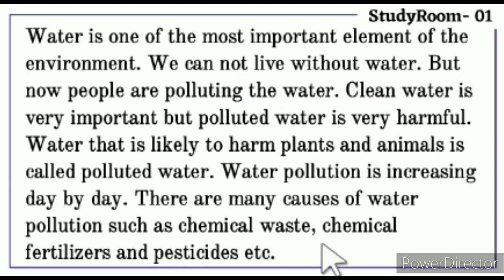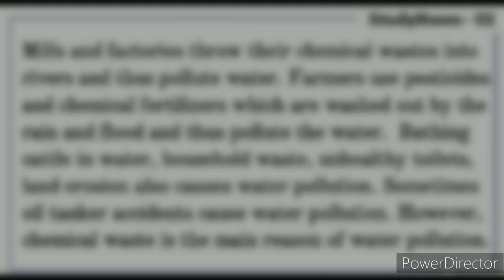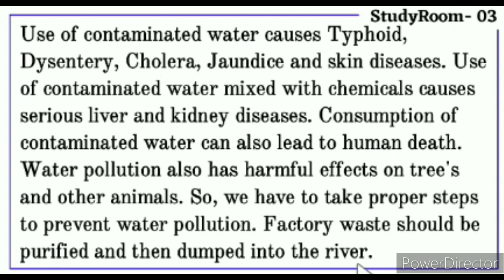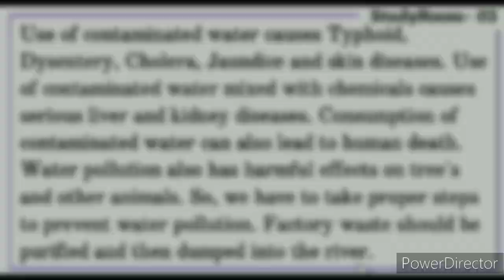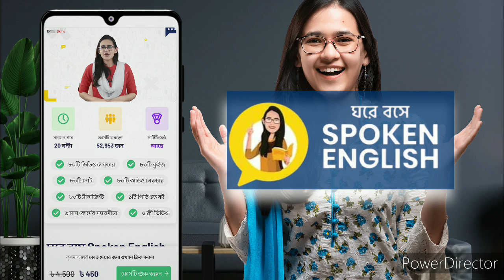Paragraph on Water Pollution | Water Pollution Paragraph বাংলা অর্থ সহ | StudyRoom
Paragraph on Water Pollution. Water Pollution Paragraph with Bangla meaning. Water pollution paragraph for SSC and HSC. @StudyRoomYT

১৬.৮৭% ছাড় পেতে প্রোমো কোডটি ব্যবহার করুন 👉 প্রোমো কোড: GBSE890
(২৮/০২/২০২৩ পর্যন্ত কার্যকর)

ঘরে বসেই ইংরেজি শিখার দারুণ সুযোগ!
টেন মিনিট স্কুলের "ঘরে বসে স্পোকেন ইংলিশ" কোর্সটি আজই কিনে স্পোকেন ইংলিশে পারদর্শী হয়ে উঠুন! কোর্সটি কিনতে এই লিংকে ক্লিক করুন

এই কোর্সটা আপনাকে কিভাবে সহযোগিতা করবে?

 যারা অল্প সময়ে ঘরে বসে অনলাইন স্পোকেন ইংলিশ শিখতে চান, তাদের জন্য এই কোর্সটি।

যারা জনসম্মুখে ইংরেজিতে কথা বলতে ভয় পায়; কিংবা যাদের ভেতর দ্বিধা বা সংকোচ কাজ করে।

👉 যারা প্রাত্যহিক জীবনে ব্যবহৃত ইংরেজি শব্দগুলোর সঠিক উচ্চারণ জানতে চায়।

👉 যাদের ইংরেজিতে সাবলীলভাবে কথা বলার জন্য আত্মবিশ্বাস গড়ে তোলা প্রয়োজন।

👉 যারা ইংরেজিতে আরও ভালো কমিউনিকেশন করতে চায়।

👉 যারা ফ্রেন্ডস, কলিগ, বস, ও ক্লায়েন্টের কাছে নিজেকে আরো স্মার্ট ও দক্ষভাবে উপস্থাপন করতে চায়।

এই কোর্সে কি কি আছে?

● ৮৩টি ভিডিও
● ৮৩টি সেট কুইজ
● ৮৩টি নোট
● ৮৩টি ট্রান্সক্রিপ্ট

এই কোর্সের অভিজ্ঞ শিক্ষকমণ্ডলী কারা কারা?
মুনজেরিন শহীদ - Munzereen Shahid
MS (English), University of Oxford (UK); BA, MA (English), University of Dhaka; IELTS: 8.5

Some students asked me some question such as What is water pollution class 8 short? What is water pollution English answer? What is soil pollution 100 words? What are the causes of water pollution in 200 words? What is Water pollution in 80 words? What is a Water pollution 5 points? What is 10 Water pollution? What is Water pollution in hundred words?
Then you will get all answer in this video.

Paragraph on Water Pollution – 250 to 300 Words for Classes 9, 10, 11, and 12

Short and Long Paragraphs on Water Pollution

Paragraph on Water Pollution – 200 Words for Classes 6, 7, and 8 Students

Paragraph on Water Pollution – 150 Words for Classes 4 and 5 Children

Paragraph on Water Pollution – 100 Words for Classes 1, 2, and 3 Kids

Easily Find in this video:

00:00 Intro
00:23 Water Pollution Paragraph Start
01:31 2nd page of Water Pollution.
02:45 3rd page of Water Pollution.
04:00 4th page of Water Pollution.
04:55 Special Notice.

Water Pollution Paragraph for all classes.